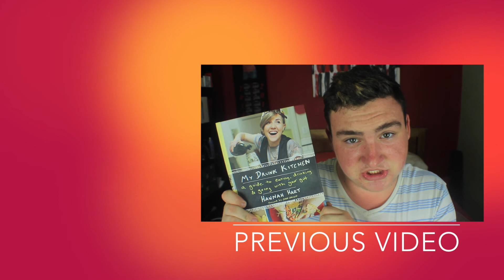super fruit and tafe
Well good hello everyone todays video is just a blog type video i hope you enjoy it,  make sure you subscribe so you get updated when i post more videos, hey you can also get updates from my social media.

imovie or other places.

user name ronron240